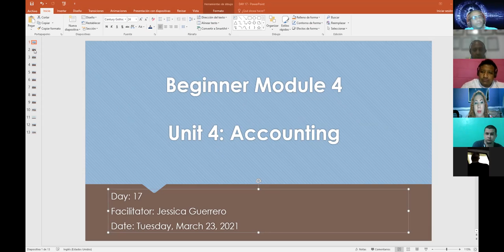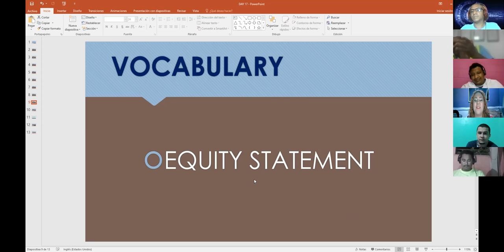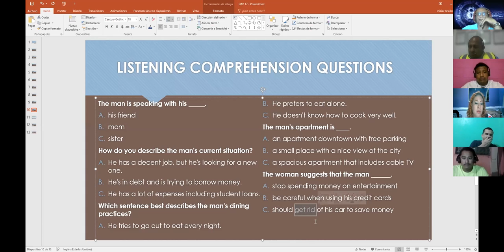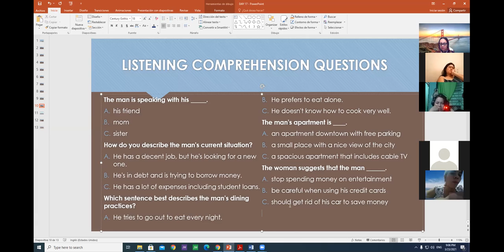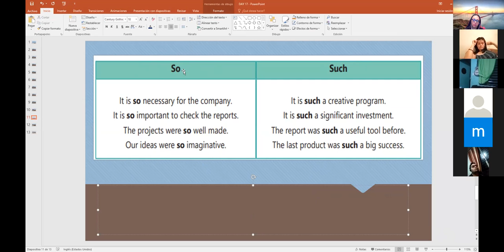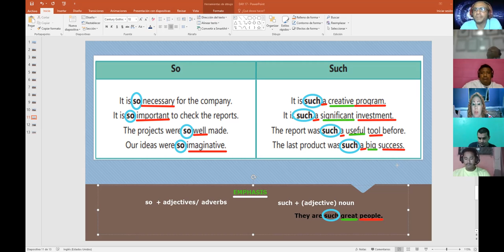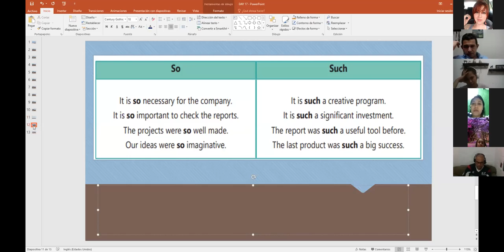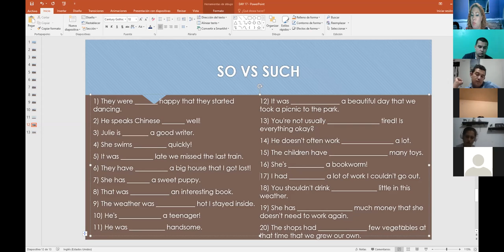Ingles Corporativo- Videoconferencia # 17 How to use so and such